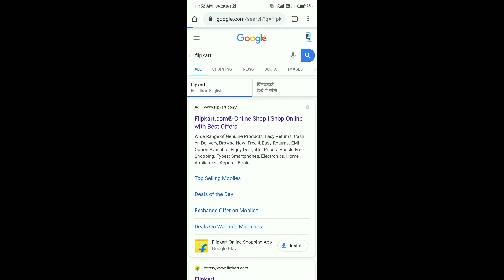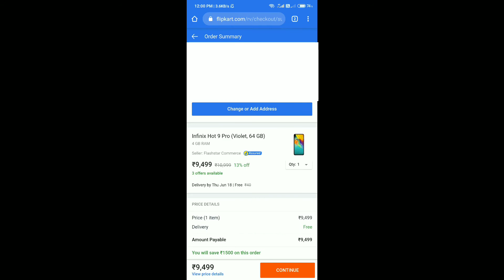Infinix Hot 9 Pro | First Sale on Flipkart | Today | @9499 | Order on Flipkart | tips and tricks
launch on flipkart
@1500 discount

first sale today live at 12 PM
ON flipkart

how to order infinix hot 9 pro